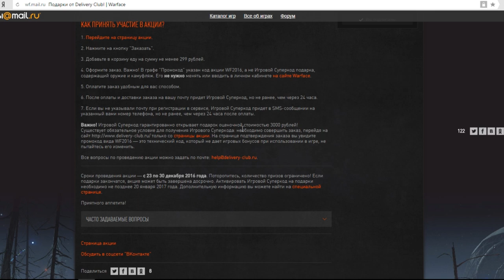КАК ПОЛУЧИТЬ НАВСЕГДА SIG Sauer ЗА 600 КРЕДИТОВ - WARFACE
Как получить навсегда SIG Sauer P226 C?
Смотрим видео ,кушаем вкусняшки ,готовимся к новому году и конечно же ставим пальцы вверх))